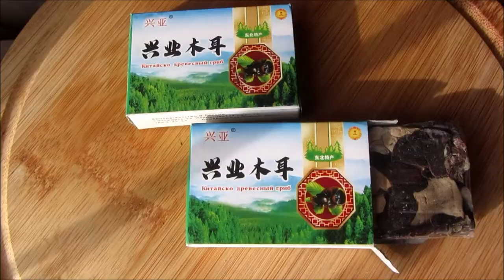СВИНИНА В КИСЛО СЛАДКОМ СОУСЕ / КИТАЙСКАЯ КУХНЯ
Сегодня хочу  поделиться с вами рецептом Свинина в кисло сладком соусе -
классическим  блюдом китайская кухня. Супер простой рецепт, очень вкусный Свинину можно заменить на курицу.